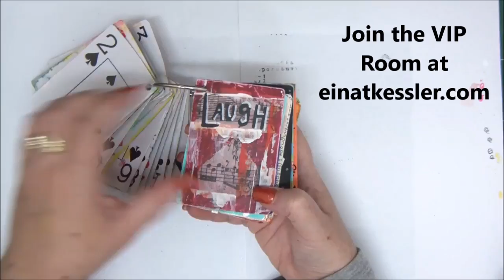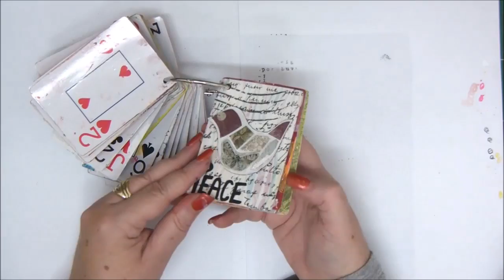The Ultimate Mixed Media Techniques Series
To get the full series join the VIP Room

The VIP Room - where every month you'll get new class grade video tutorials, be the first to hear about new products and get access to printables, patterns, have more chances to win fabulous giveaways and much, much more!.